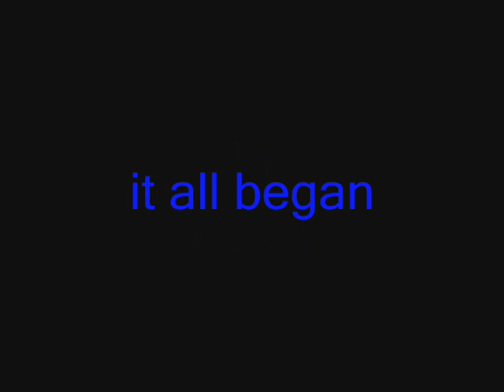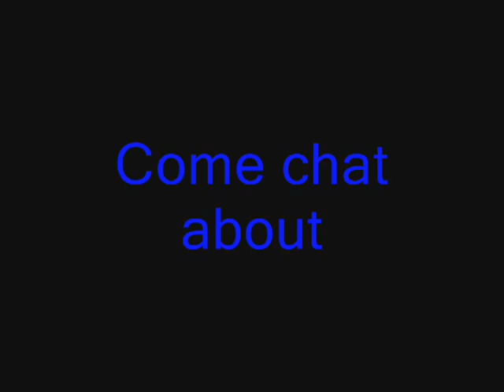ST2K Commercial 2008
This was an old commercial for the ST2K forum at around the end of 2007 early 2008.  We will be uploading some old ST2K videos such as the ST2K shows we did from September 2007 - May 2008.  Some of these videos were originally uploaded on YouTube on the Ronmower channel but were then moved to Viddler for more video time.

At the time the tag line was "Speak Your Mind", now it's "Where Gamers Take Control":